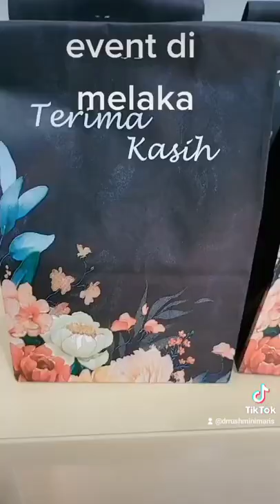Event di Melaka